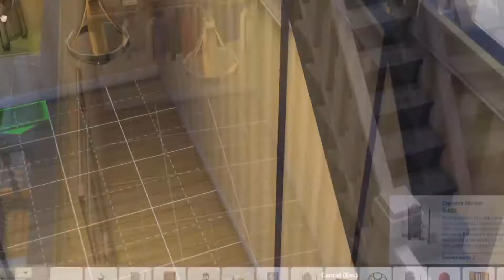| THE SIMS 4 | BASEGAME BUILD | RETIREMENT HOME | Speedbuild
Heeeeyyy!!! I'm sharing a Retirement Home build I've done not so long ago, I listed it as a RESIDENTIAL LOT but you can also use it as a GENERIC LOT if you would like a place where your Elder Sims can hang out.

This build will be listed under the 'THE SIMS 4 ALL PACKS BUILDS'

IT'S A BASEGAME BUILD.

You can find this build in the Gallery - @Simsbuilding_art

ALL THE LOT DEETS WILL BE LISTED IN THE FIRST COMMENT OF THIS VIDEO 💗